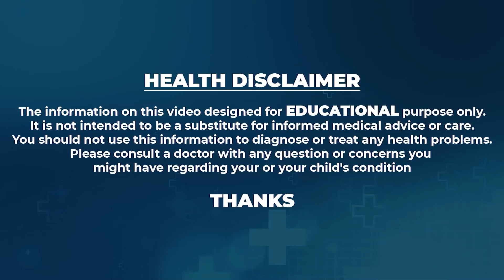11.5 కిలోల బరువు తగ్గాను సైడ్ ఫ్యాట్ చాలా వరకు కరిగింది || natural weight loss tips || Dr Vineela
Watch► 11.5 కిలోల బరువు తగ్గాను సైడ్ ఫ్యాట్ చాలా వరకు కరిగింది || natural weight loss tips || Dr Vineela

 social
 educational
 economic
political
psychological.